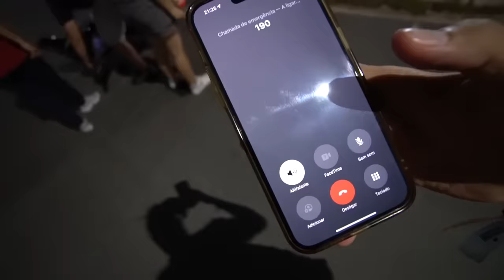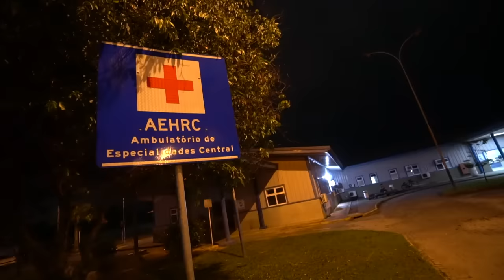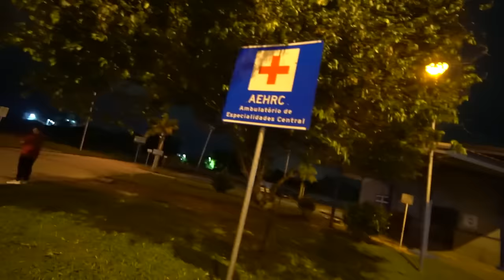AClDENTE DE MOTO... FOl UM LlVRAMENTO...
● Emprestei a moto para o Juninho e o pior aconteceu...